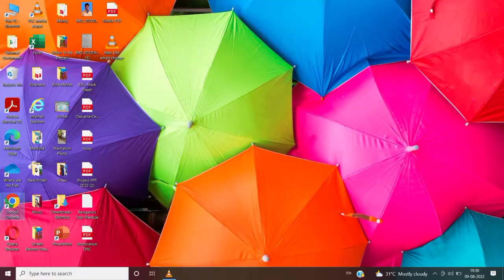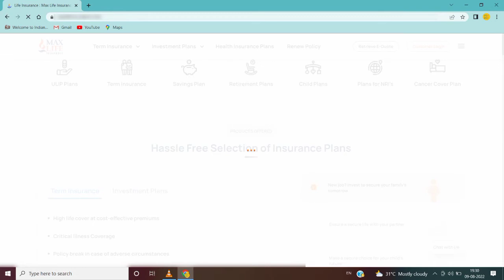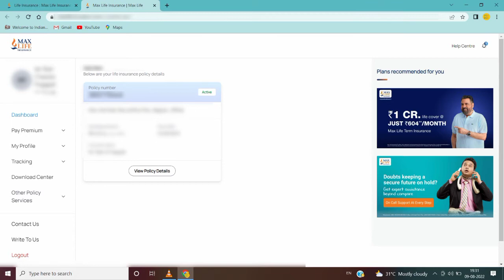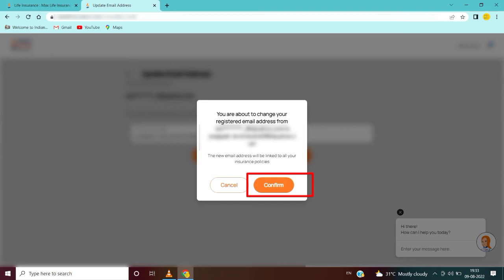How do I change my email address on my Max Life Insurance policy ll change email id ll max life ll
Hi friend, I am Ram Chandra Prajapati.
My channel is related with unboxing of online purchased items and various online and offline works on computer and mobile.

max life videos link